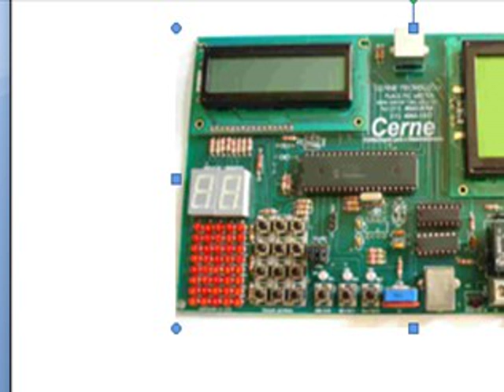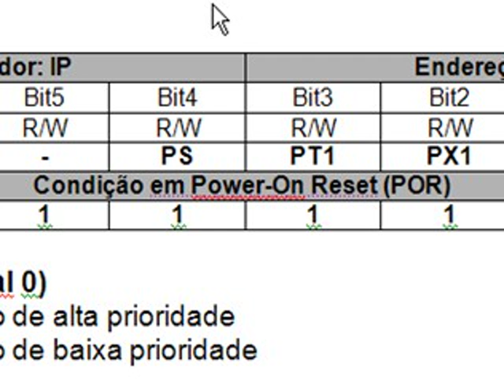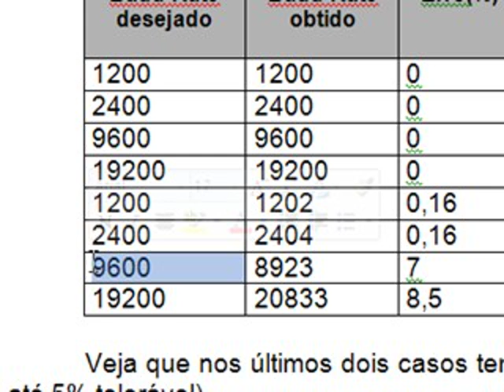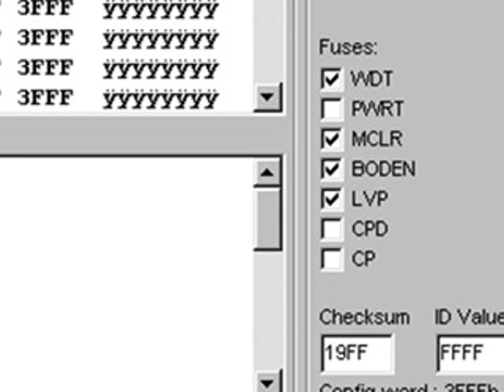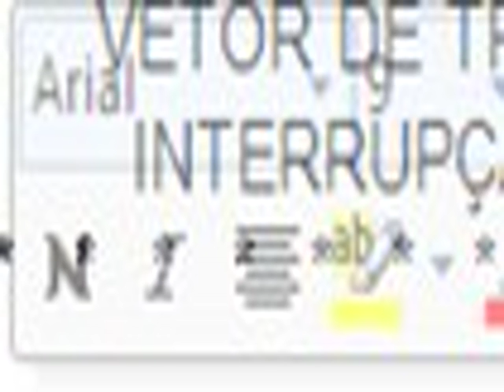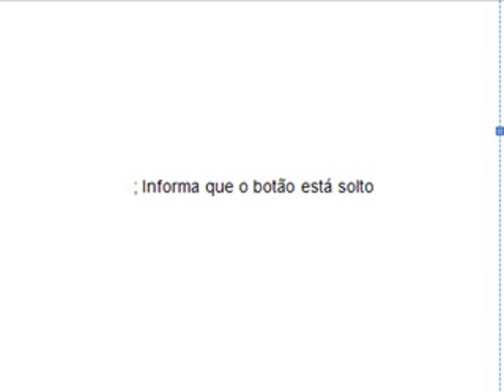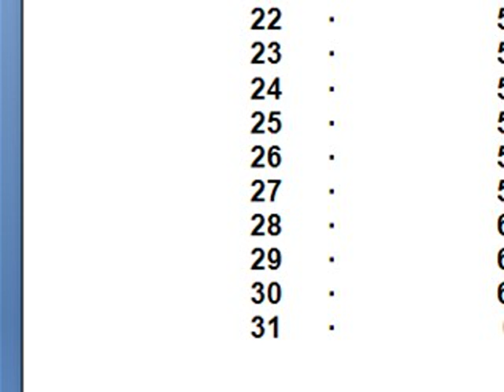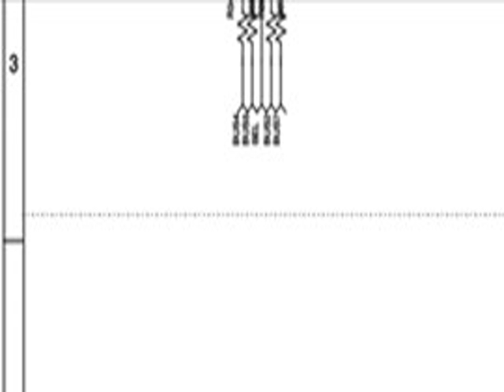Programação 8051 em Assembly